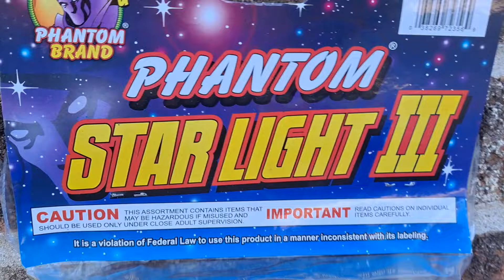Taking a Look at the Phantom Star Light III Assortment